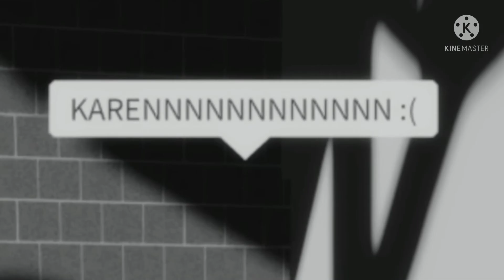Here Comes Karen | Roblox Meme :))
CODE K